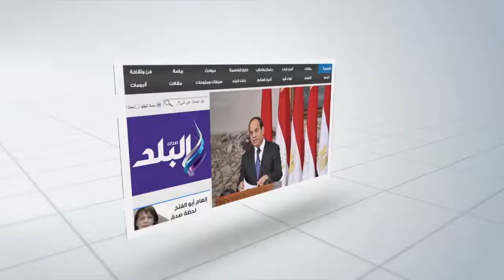صدى البلد | الفيوم يعقد اجتماعا مع وكلاء الوزارة لحل مشكلات القطاعات الخدمية والاستثمارية